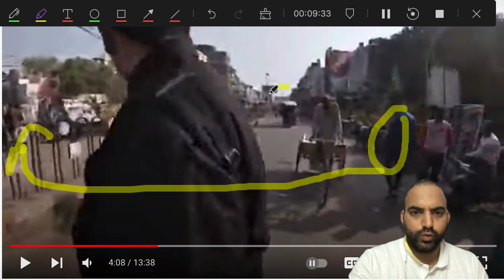Reagindo meu vídeo 😂 e explicado sobre Rua de : ÍNDIA || Amigo indiano